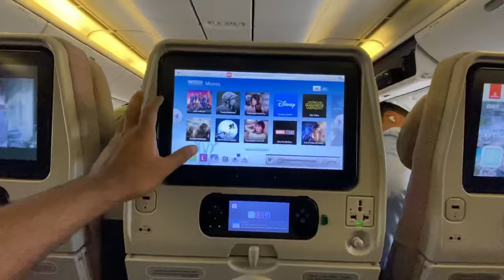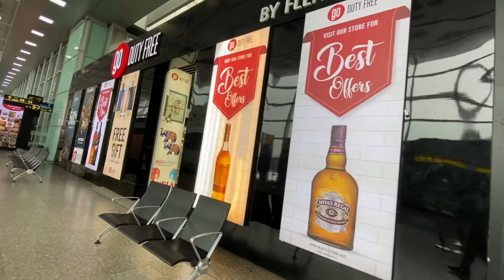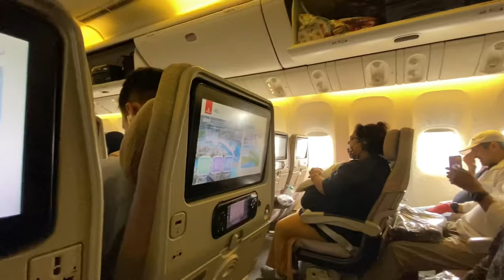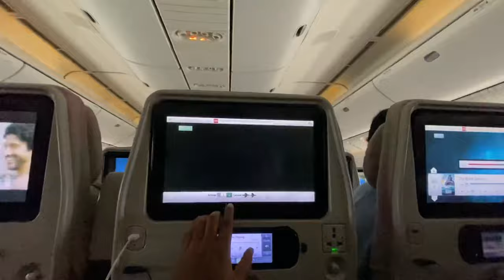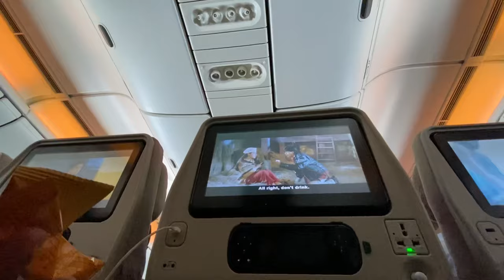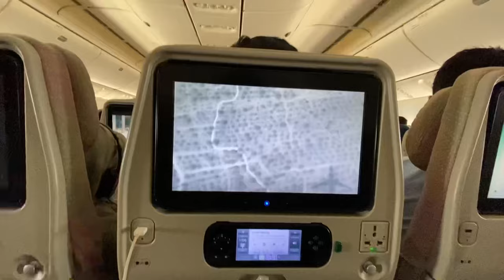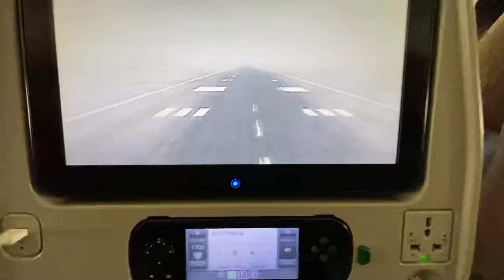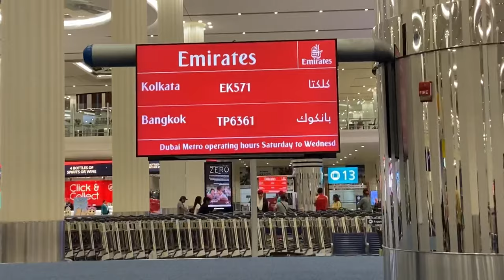কলকাতা থেকে সরাসরি দুবাই ✈️ | 🇮🇳 Kolkata (CCU) 🇦🇪 Dubai (DXB) direct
More query :-
Kolkata to dubai
kolkata to dubai emirates flight
kolkata to dubai flight
kolkata to dubai trip
kolkata to dubai flight journey
kolkata to dubai flight price
kolkata airport
kolkata airport video
dubai vlog
Today traveling dubai
travel vlog
kolkata to dubai journey vlog
travel vlogs

If you are the owner, send me a comment on this video, ill follow your request as soon as read thank you.

Flow me on My Facebook page